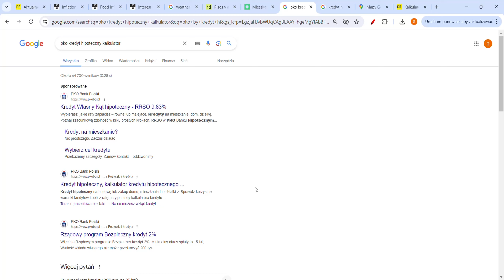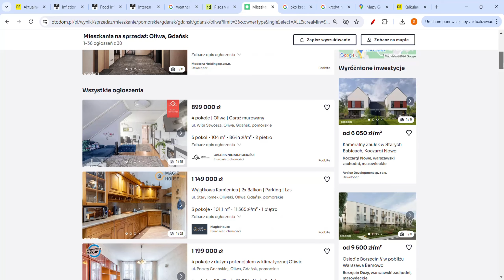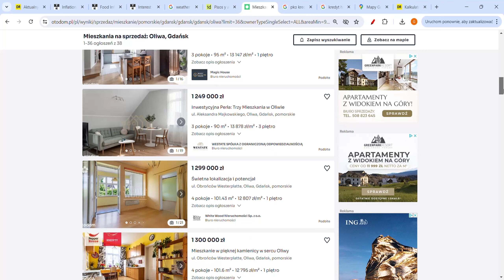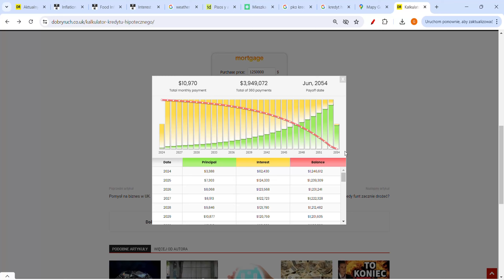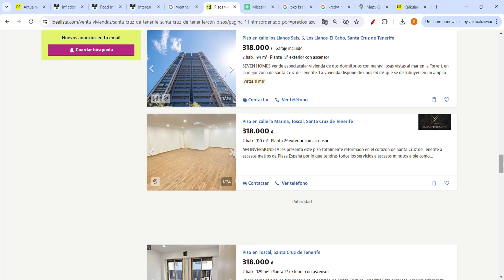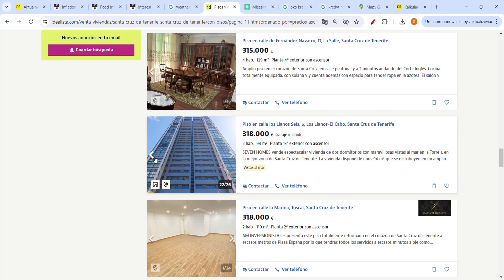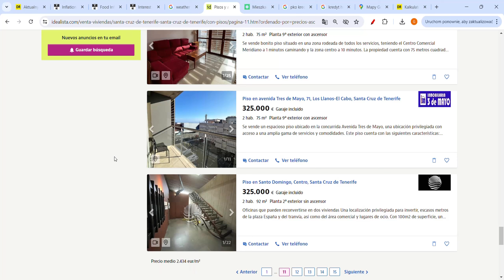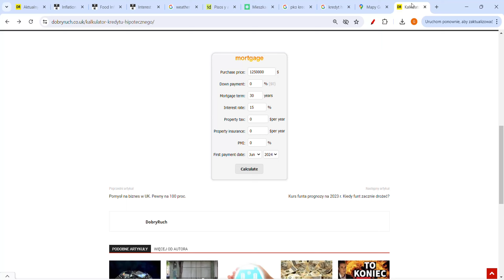Oprocentowanie kredytów 26%. Ceny Domów zapadają się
Istnieje możliwość, że oprocentowanie bazowe finalnie znajdzie się na mniej więcej poziomie 26%, to będzie oznaczać kredyty hipoteczne na poziomie około 26% w skali roku, czyli rata za kredyt 1 mln zł w samych odsetkach miesięcznie wyniesie 14  tys. zł miesięcznie plus kapitał. To oznacza, 50% spadek cen nieruchomości. Oprocentowanie kredytów zostanie znowu podwyższone jeżeli PLN dalej będzie tracił do dolara, franka, euro i funta. To będzie oznaczać dalszy spadek cen nieruchomości w Polsce.

Źródła:

1) Doświadczenie praktyczne i teoretyczne, a także naukowe w branży nieruchomości